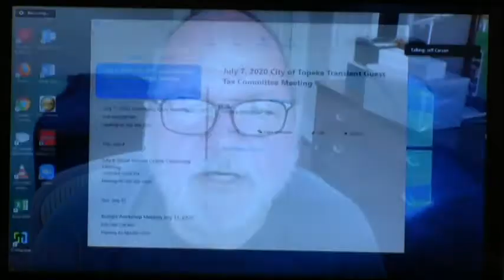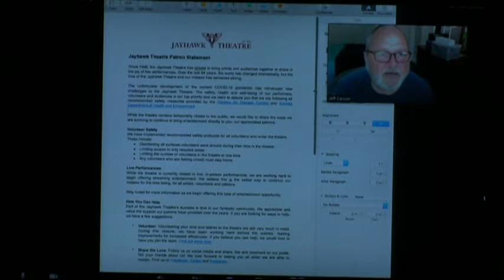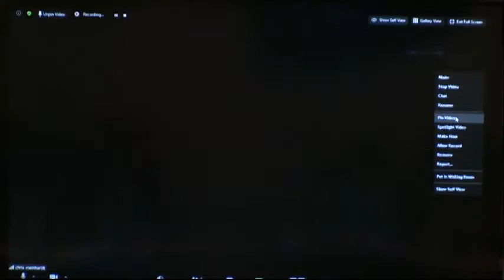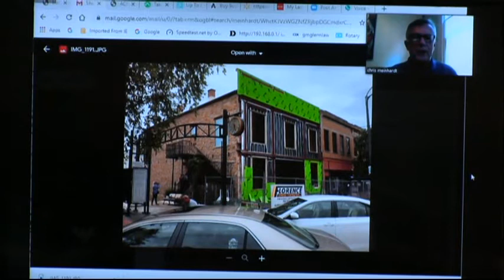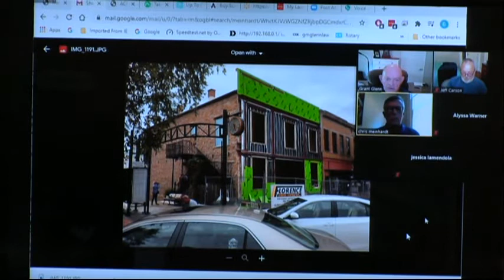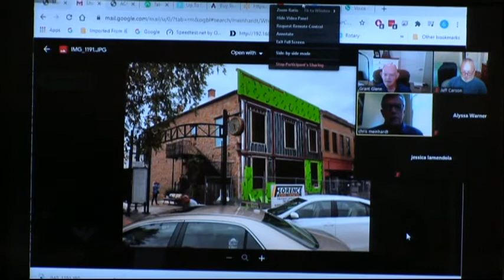Transient Guest Tax Committee July 7, 2020